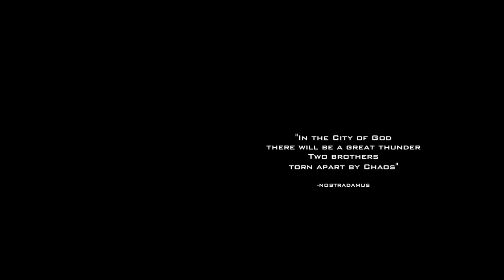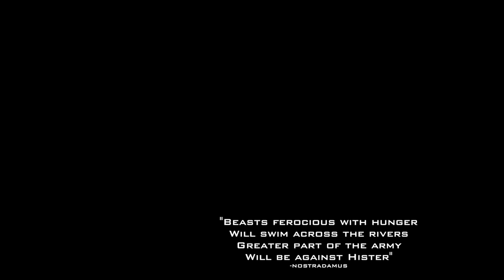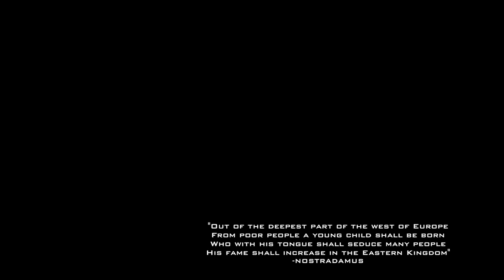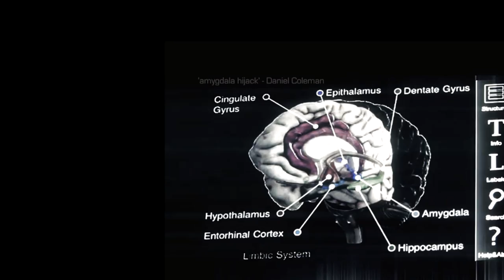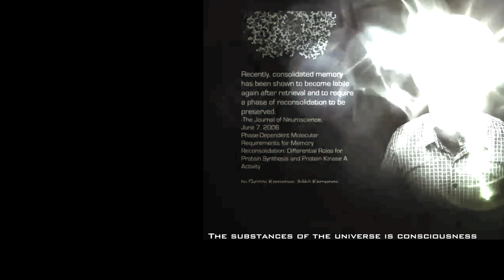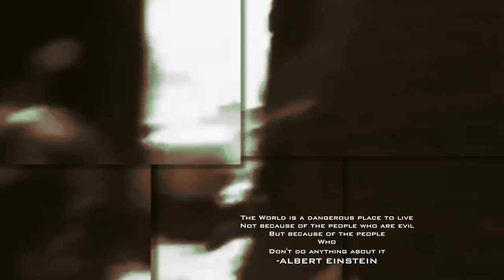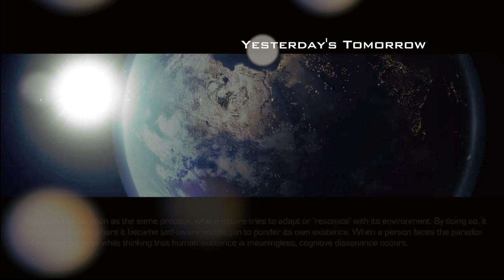DANGEROUS KNOWLEDGE-DEJA VOODOO SPELLS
The Official Youtube channel for Malaysian rock band Deja Voodoo Spells.